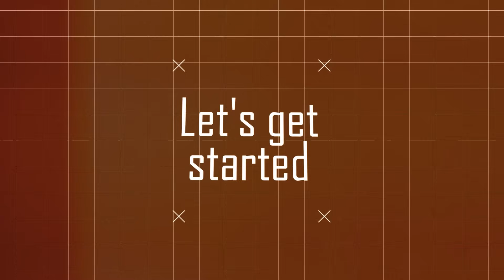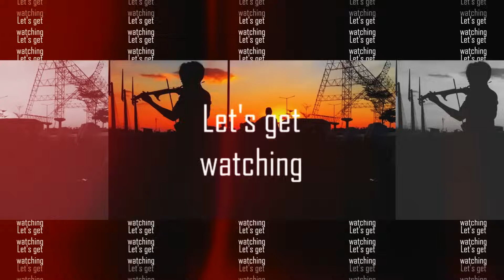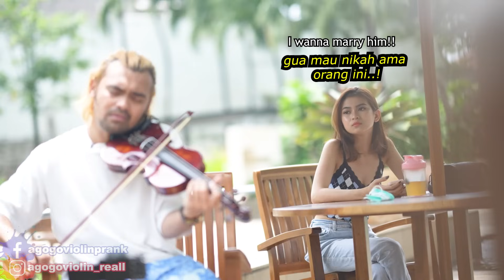Ketemu Cewek Di Kolam, Bukannya Diceburin, Malah Kaget Main Lagu Muskurane. Ceweknya Mau Pingsan!!!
follow IG aku yaa,.
follow FB aku juga yaa,.